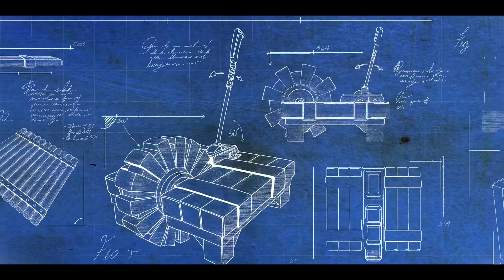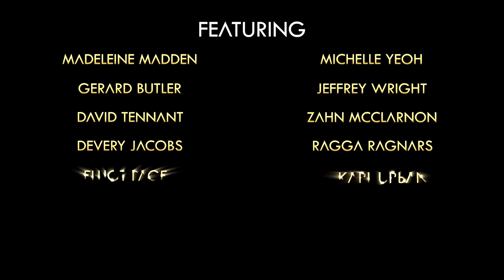The Ark: Survival Evolved Animated TV Series Trailer and Celebrity Cast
It's official! The Ark: Survival Evolved animated TV Series trailer has been released and this TV series is really happening! And it's going to be EPIC! In this video, we will show you the Ark Animated TV Series trailer and talk about why we think this is going to be such a good TV show even for those who don't know about Ark. We will also talk about the insane celebrity cast full of major Hollywood actors, and some of them will really surprise you. We will also talk about the Ark Animated series release date, and what this might mean for the future of the Ark: Survival Evolved video game franchise.

To watch the Ark 2 teaser trailer featuring Vin Diesel and our breakdown of it, check out this video

To see more about the cast of the Ark Animated TV Series, check out their IMDB profile

To watch the Ark Genesis Part 2 Trailer and our analysis of Part 2 of the Genesis Expansion, watch this video

If you want to watch my wife and I play Ark: Crystal Isles live, check out this playlist

If this helped you enjoy Ark and you want to get awesome rewards while supporting our channel, check out the channel memberships